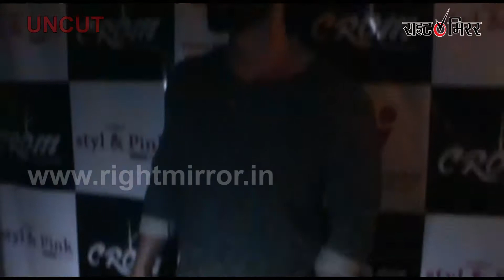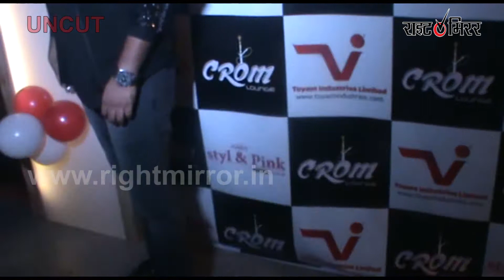Chrom Style And Pink Lounge | UNCUT